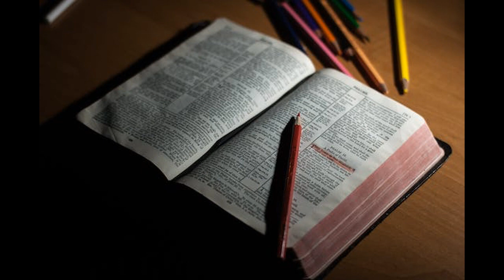PUT YOUR HAND IN THE HAND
A MORE CONTEMPERARY